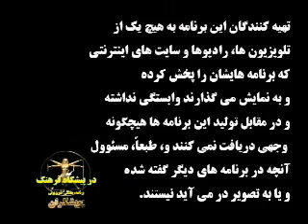ميرزادگي: زنان و جنبش هاي آزادي خواهي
برنامهء تلويزيونی «در پيشگاه فرهنگ» - دورهء دوم - شمارهء 24 - قسمت اول - چهارشنبه 18 اسفند 1389 - 9 مارچ 2011